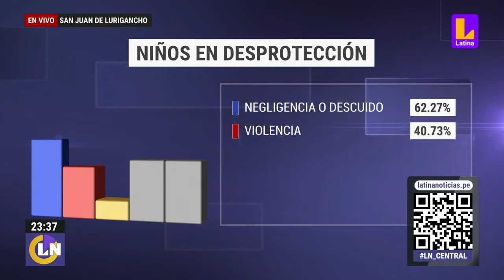Policías dan cuidados a bebé abandonada por sus padres en San Juan de Lurigancho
Policías de comisaría de La Huayrona dan cuidados a bebé abandonada por sus padres en San Juan de Lurigancho.